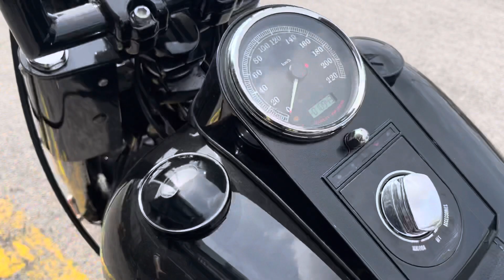2015 Harley Davidson Fat Boy FayBoy 1690 For Sale Icity Motoworld